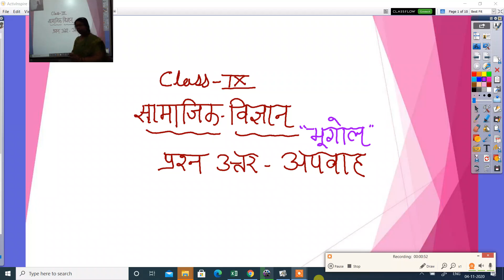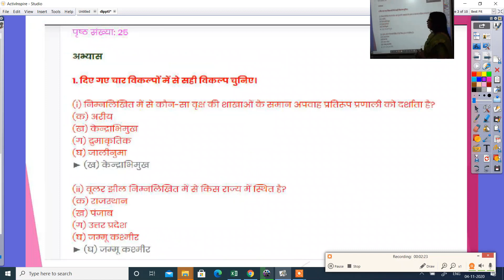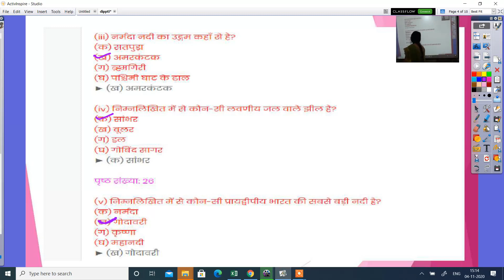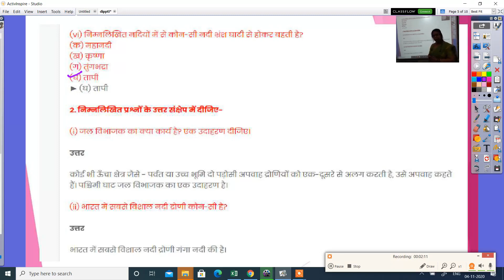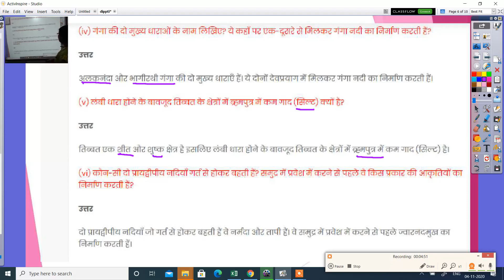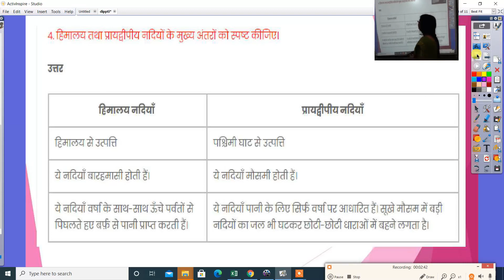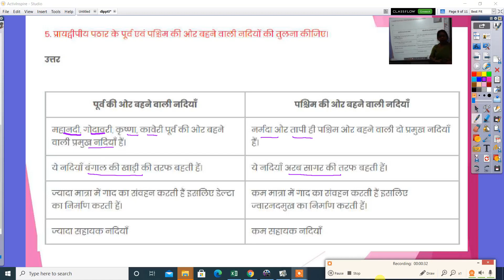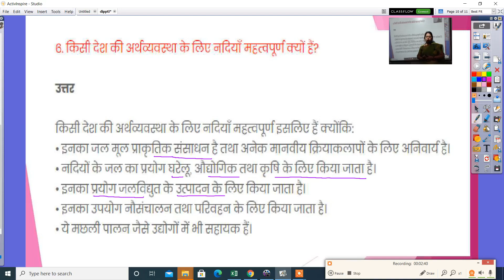कक्षा 9वीं सामाजिक विज्ञान भूगोल प्रश्न उत्तर अपवाह 04 11 2020